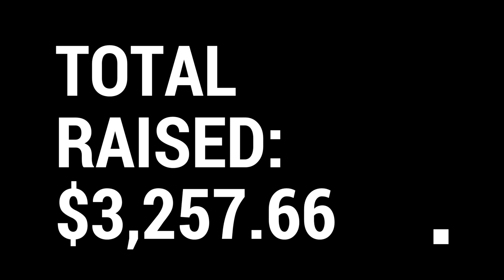DERRY BLITZ DAY 2017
The Salvation Army in Derry, NH blitzed the Red Kettle, raising more than $3,000! Special thanks to everyone who helped!